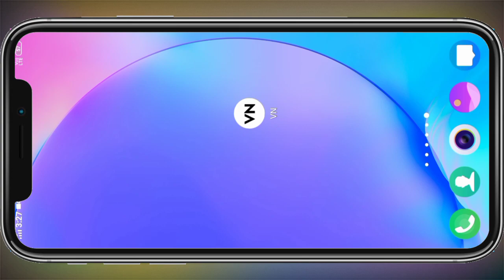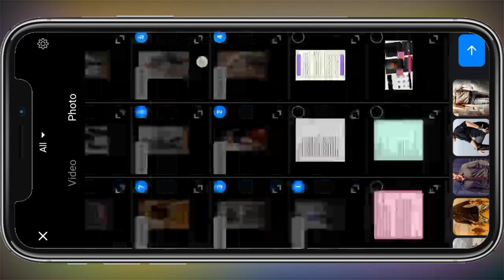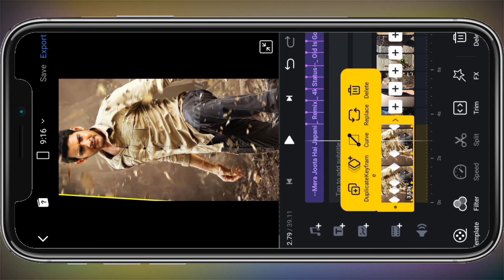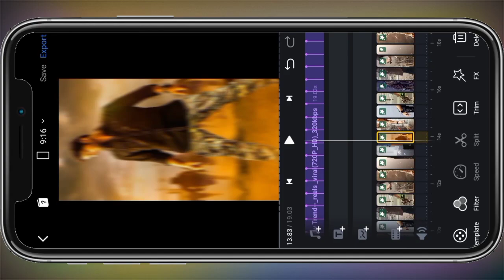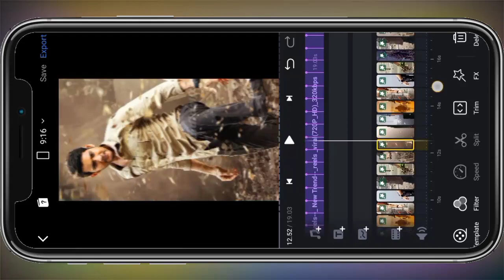how to edit video vn app shake effect in kannada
🔸 Download link png🔸

Thankyou for watching..